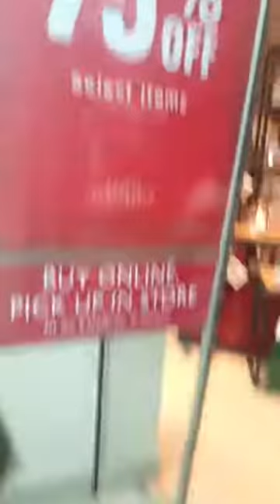Arlington Mall..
Welcome to Texas, we are at Arlington mall.